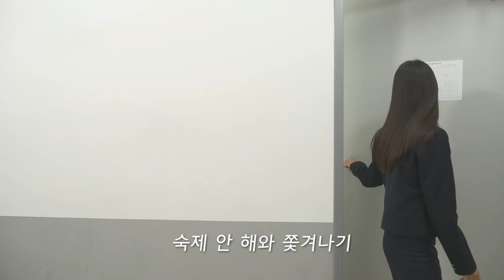[너만드_첫사랑의 정의] | 4편_훈남오빠와 같이 벌 서다 썸탄 사연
너만드의 첫 번째 에피소드가 벌써 끝나버렸다죠…!
두 번째 에피소드는 여러분의 사연을 받아 만들어집니다.
'페메'로 사연을 마구마구 보내주세요~!

-접수방법 : '초관심' 페이스북 채널로 사연을 적은 메시지를 보내주세요
-접수기간 : 2019.1.1 ~ 1.31